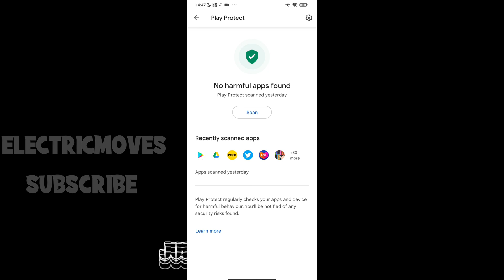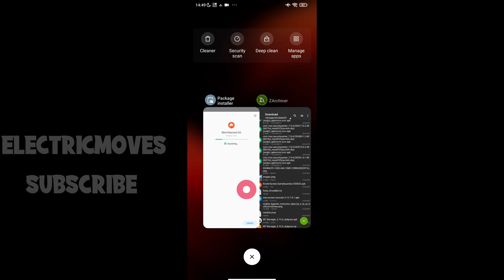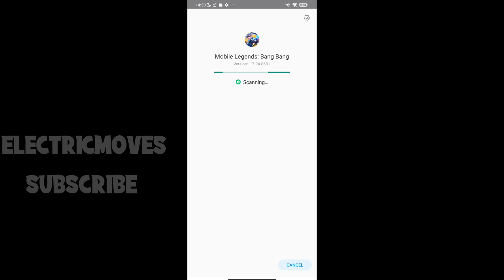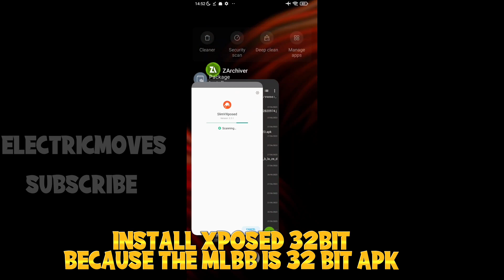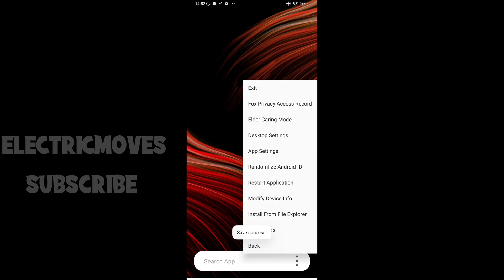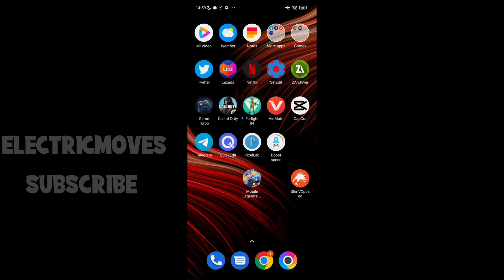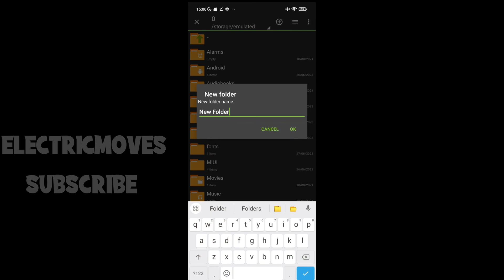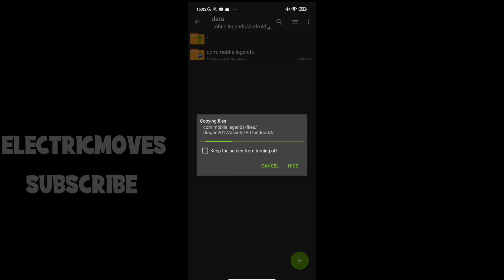Latest Patch IXIA - How To Unlock Ultra Graphics & Ultra Refresh Rate On Mobile Legends All Devices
Hello guys 👋 in this video I will teach you how to unlock ultra graphics and ultra refresh rate on mobile legends by using this latest patch IXIA patch easy way method only 1 application without root support any update no ban safe main account and for all devices

🎗️Most Watch Till The End The Video For No Error And Bugs On Your Cellphone If You Want Reupload The Video Just Put My Name On Descript Thx 🤝

Chapters Video:
0:00 Intro
0:34 Playstore Set-up
0:45 Set-up File Resources MLBB
1:42 Installation/Setup Xposed/MLBB
3:54 Fix Stuck Loading On MLBB
5:33 Logging Account MLBB
6:25 Testing If Unlock The Ultra Settings
7:12 How To Move Resources
9:05 Fix Resources
10:21 Outro With Tutorial

Owner App SlimVXposed & Video- @ElectricMovesAndroidTips

QNA
Where you from?
Philippines 🇵🇭

Devices Used?

Boy 🧒

Cupcut & KineMaster

Pixellab

Want Free Load & Skin ML
( USE THIS BEFORE ITS TOO LATE )
CODE - NHLA573